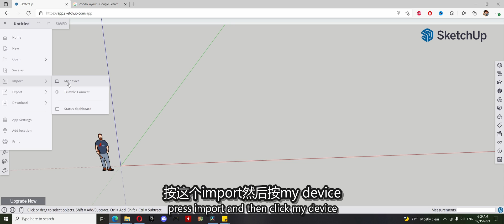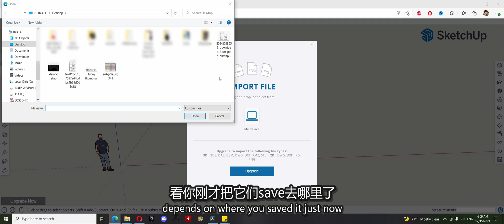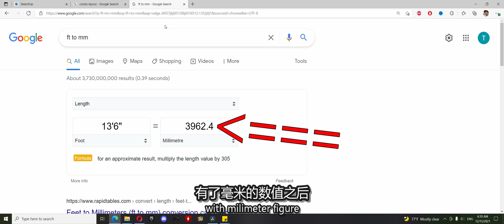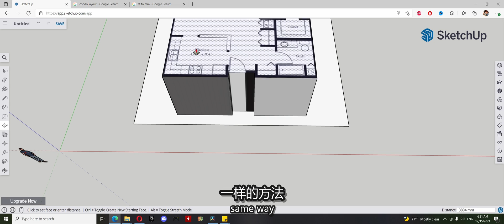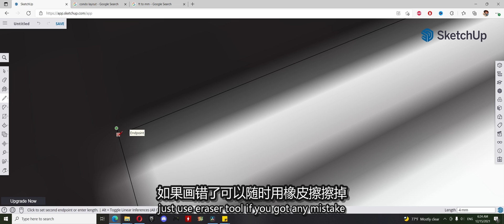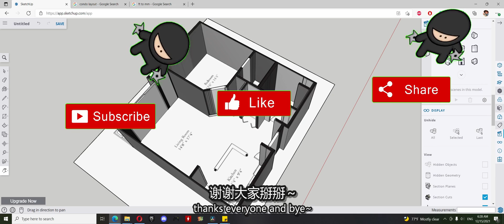[SKETCHUP] 设计自己的屋子！新手教学！快速画整个房子的墙壁！用Chrome就可以跑的软件 | 不需下载！SketchUp for Web | 基本的绘画工具介绍 | 5分钟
有用的链接：
直接下载IKEA的家具来设计自己的房间！新手教学！门外汉都会用的WEB软件！用Chrome就可以跑的软件 | 不需下载！SketchUp for Web | 基本的绘画工具介绍 | 10分钟学会

哈囖大家好，这个是一个如何使用谷歌SketchUp来设计你房间室内设计的新手与门外汉教学。影片中会import普通jpeg或png照片来轻松绘出整个房子的墙壁。

这是一个短短的教学视频，大概5分钟左右，目的只是为了分享简单的设计及绘图方法，希望可以帮助到大家，谢谢。

希望大家都能学得开心画得快乐！

Hi everyone, this is a tutorial to design your room interior with Google SketchUp for Web. In this video i will teach how to draw your house's walls easily with normal jpg and png picture plan imported.

It is a very simple and short video (5mins) to share knowledge about easy and simple way to design and draw your own design. Hope it helps.